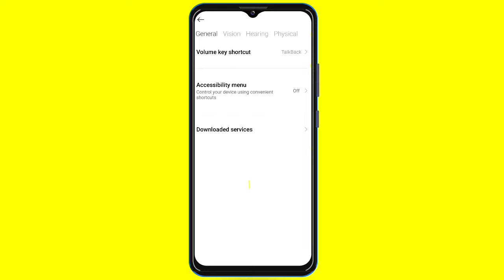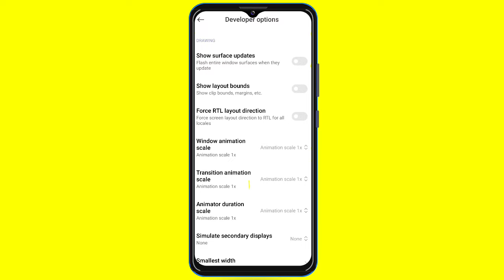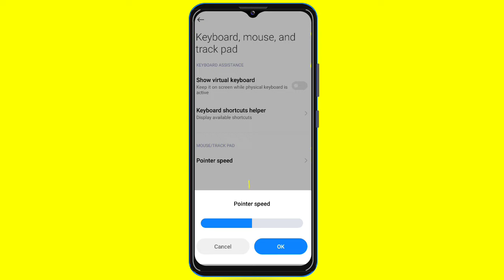New Auto Headshot Trick (OB38) 😈 [ No HACK 100% Working App ] ONETAP Hheadshot gfx tool sensitivity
Welcome to Harsh78

Gaming Product (Free Fire) Include ₹150 Cashback

Screen Protecter
Finger Sleeve
Finger Sleeve List
Power Bank
Phone Cooler

TOP 5 Gaming (Free Fire) Phone (Under 10k to 15K)

1. Tecno Camon 19 Neo (₹12499)
2. iQOO vivo Z6 44W (₹12499)
3. Infinix Note 11s Free Fire Edition
4. Redmi Note 10T 5G (₹11999)
5. realme narzo 50 (₹10999)

Your Query -

Free Fire Top Country
1.Garena Free Fire Indonesia Live
2.Garena Free Fire Brazil Live
3.Garena Free Fire Brasil Live
4.Garena Free Fire India Live
5.Garena Free Fire Singapore Live
6.Garena Free Fire Thailand Live